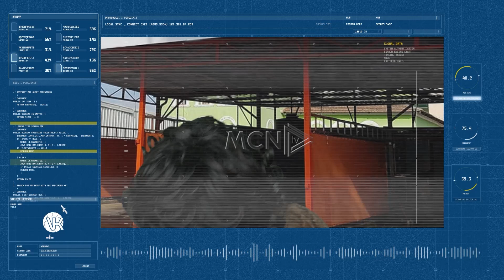Lavazhieri gjen vulat te tapeti i kryeministrit - VK nga Çmendina në MCN TV 05 Shkurt 2023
VK nga Çmendina në @MCNTV2021 05 Shkurt 2023